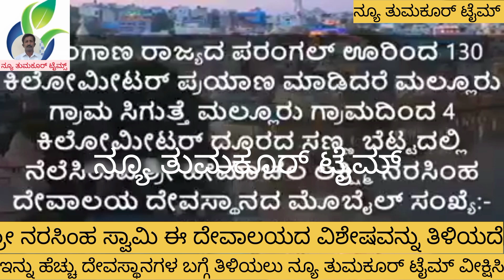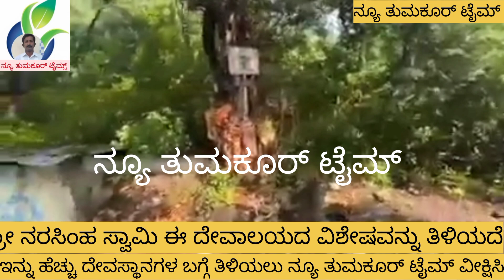ಪ್ರತಿ ಸೋಮವಾರ ದೇಗುಲ ದರ್ಶನ ನಿಮ್ಮ ನ್ಯೂ ತುಮಕೂರು ಟೈಮ್ಸ್ ನಲ್ಲಿ ಮಾತ್ರ ತಪ್ಪದೇ ವೀಕ್ಷಿಸಿ